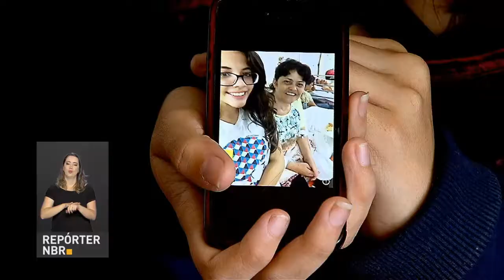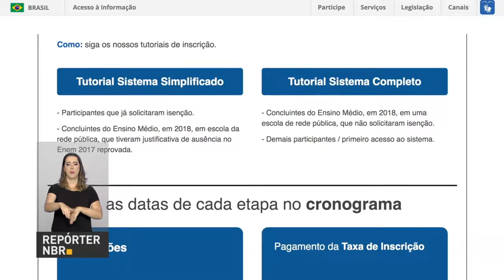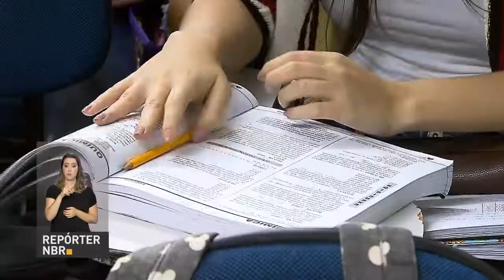BOLETIM REPÓRTER NBR 15h - 8 de maio de 2018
REPÓRTER NBR 08.05.18 - Projeto do governo é tornar o Cadastro Positivo obrigatório, garantindo benefícios aos bons pagadores, como a redução do custo de impréstimos. E a Petrobras registrou lucro de quase R$ 7 bilhões no primeiro trimestre deste ano, melhor resultado trimestral desde o início de 2013.